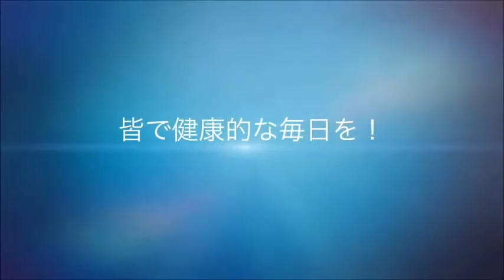浦林幹トレーナー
浦林幹 トレーナー
元J-NETWORKバンタム級王者。
栃木県出身の現役キックボクサーで
40歳になってもまだまだ元気に戦っています！
ボクシングとキックボクシングクラスを担当！

トイカツ道場
和術慧舟會 トイカツ道場は
格闘技初心者・女性・ダイエット・30代以上・体力に自信のない人
そしてもっと強くなりたい経験者の為に設立された総合格闘技道場です。